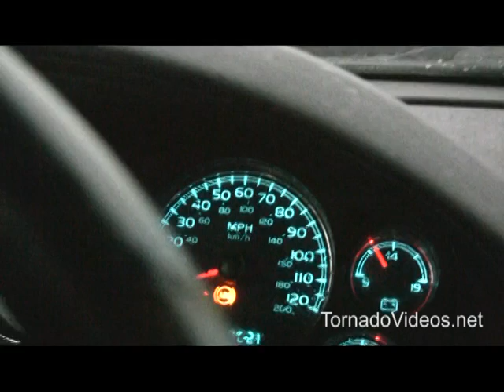June 20, 2011 Nebraska tornado intercept!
D2 intercepts a strong tornado just north of Ravenna, NE with vertical radar on June 20, 2011, launching 5 parachute probes from the west side of the circulation.  Meanwhile, D1 with Kevin Barton and Hyperion's Gerald Godbold intercept direct center of the same tornado further east where extensive tree and structural damage was observed.